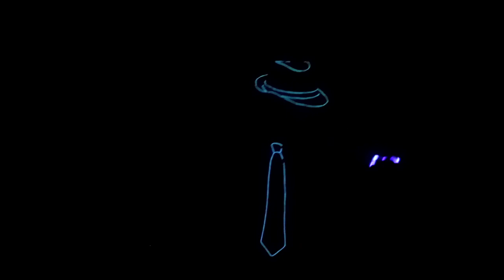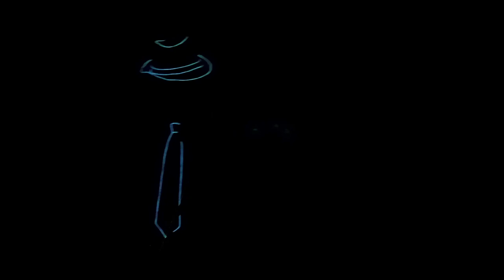GET LUCKY - Daft Punk - Ahmed Mokhtar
GET LUCKY-Daft Punk-Ahmed Mokhtar Violin Cover Laser Show .
Video montage : mostafa roshdy
camera man: osama bendary & abla samir
Hama Film Production